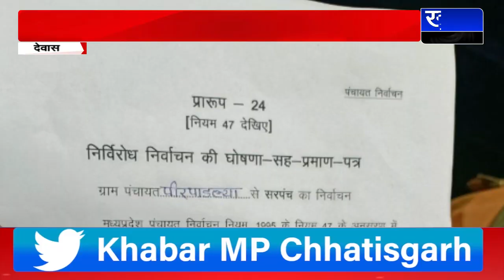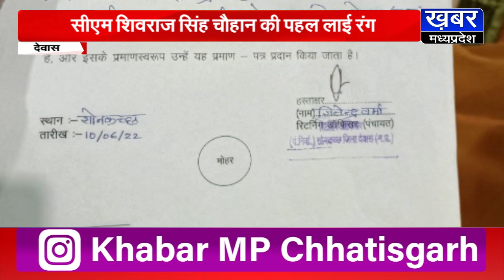DEWAS-ग्राम पंचायत पीरपाल्डया में सुशीला बाई की हैट्रिक,तीसरी बार निर्विरोध सरपंच चुना !